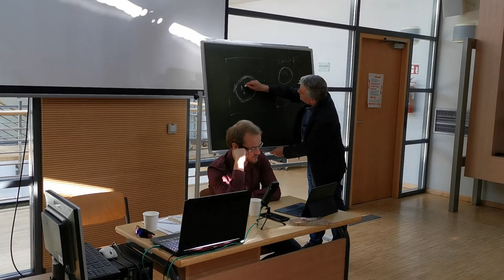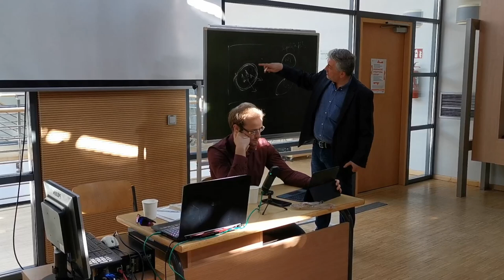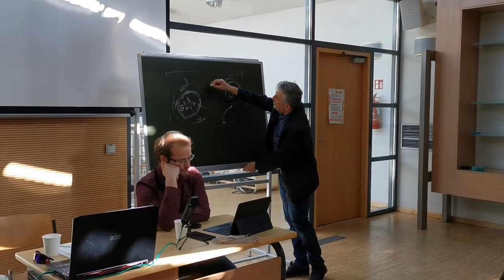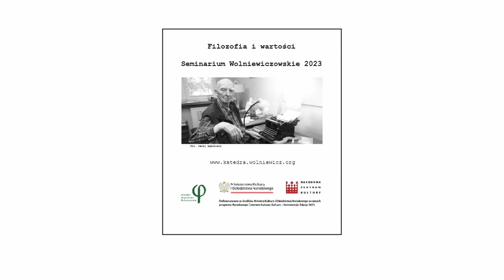Seminarium Wolniewiczowskie 2023 | Wolniewicz o biotechnologii humanoidalnej| Wspólnota a ksenofobia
Zapraszamy do zapoznania się z video z IV Seminarium Wolniewiczowskiego 2023. Prelegentami byli: dr Mateusz Pencuła - referat pt. "Wolniewicz o biotechnologii humanoidalnej" oraz Kacper Kuzara - referat pt. "Wspólnota a ksenofobia – w ujęciu Musiała i Wolniewicza".